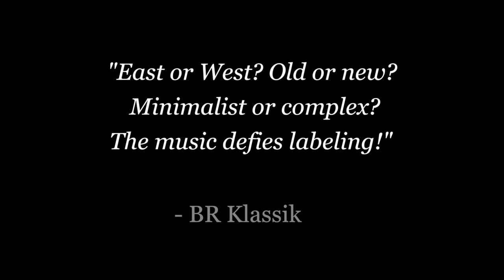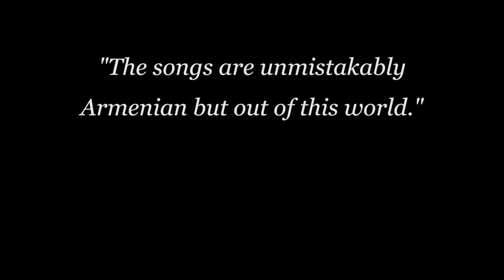The Naghash Ensemble "Live in Frankfurt"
Excerpts from The Naghash Ensemble performing Live in Frankfurt Germany.